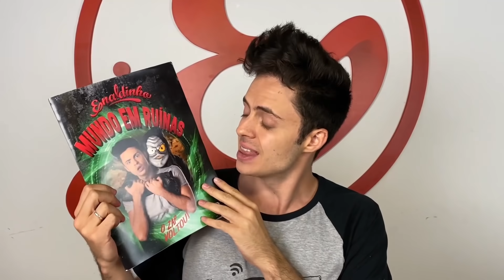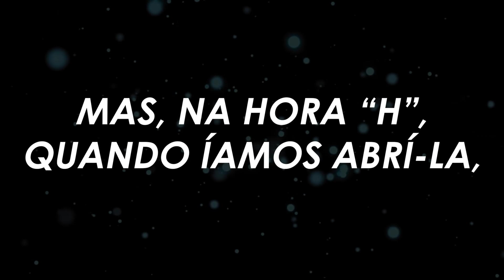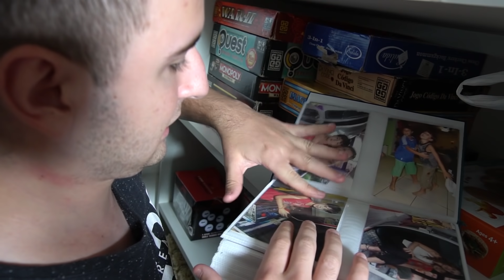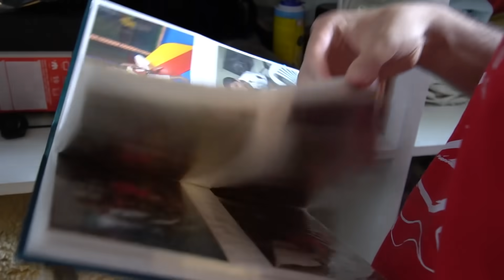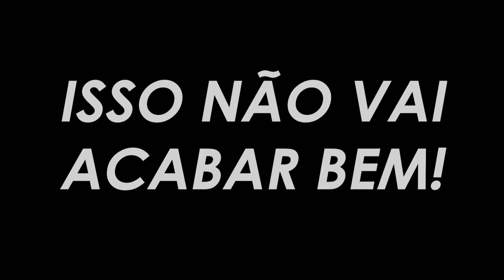O ZAP PRENDEU MEUS AMIGOS E TIVE QUE DEVOLVER TUDO PRA ELE! (2 TEMPORADA, PARTE 24)